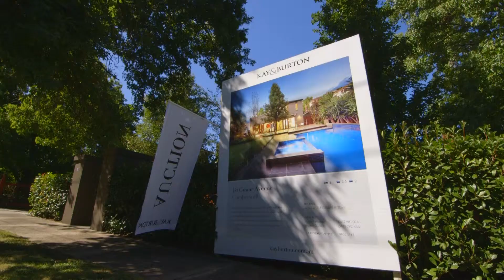Kay & Burton Market Report February 2015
With demand for properties is as high as ever, and interest rates at a record low, the market has come back at least as strong as, or perhaps stronger than anything we saw in 2014.

So, what will the market do next? Kay & Burton and National Australia Bank experts provide their insight to how 2015 is shaping up for property and investment.